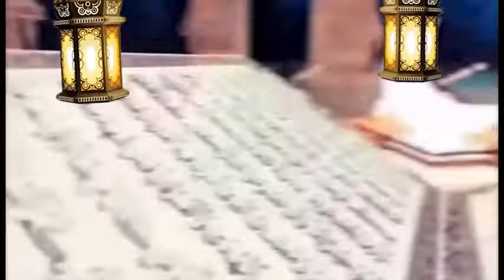SERIGNE CHEIKH OULD KHAYRI THIAM WAKEUR BAYE NIASSE FESTIVAL KOUNGHEUL YA SALAM EDITION 2022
@Festival Koungheul YA SALAM édition 2022 organisé par Firiinfos.com